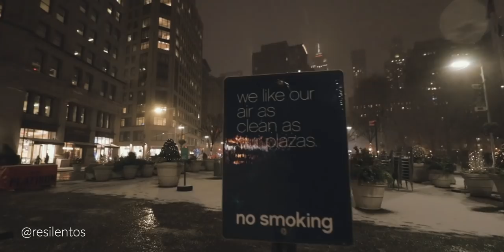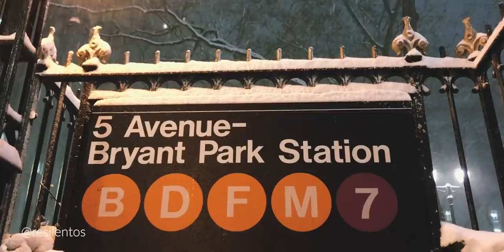NUNCA HAGAS ESTO EN UNA TORMENTA DE NIEVE (EN SERIO) | Primera Nevada en Nueva York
Mi primera tormenta de nieve, y casi no la cuento. Todos estaba emocionados por la tormenta que se avecinaba a la ciudad de Nueva York, bueno, no todos. Nueva York es conocida por su nieve en navidad, y sus fotos mágicas durante esta temporada. Para decir verdad, la ciudad se ve maravillosa, y es increíble que uno pueda vivir esta experiencia en cualquier parte de la ciudad, y aunque todo no es color de rosa, esta vez disfrute muchisimo la nieve como si fuera un niño nuevamente.